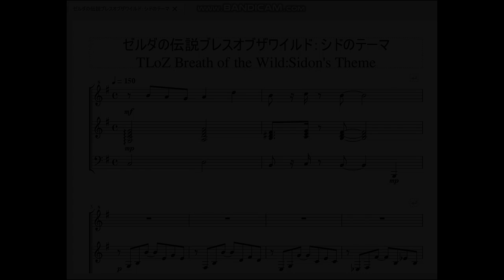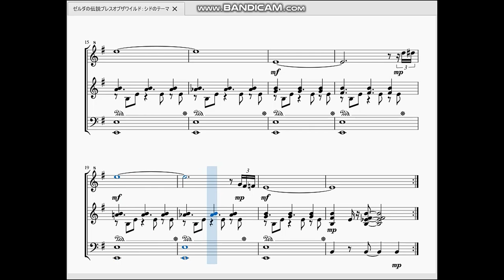ゼルダの伝説ブレスオブザワイルド：シドのテーマ TLoZ Breath of the Wild：Sidon's Theme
祝！ゼルダの伝説35周年と言う事で、今回はブレスオブザワイルドより「シドのテーマ」を再現させて頂きました。

　シド王子が登場するたんびに流れてくるのでゲーム内でも印象に残っている人が多いのではないでしょうか。
　曲としては、姉のミファーと同じく自分と同じ名前の音である「シ」と「ド」が多用されていることが特徴的です。しかしながらミファーの要素である「ミ」と「ファ」の音も多いのが心憎い演出ですね。設定や世界観だけでなく音楽でも姉弟と言う事を印象付けている…素晴らしいと思います。

やはりゼルダの伝説は最高だゾッ！✨